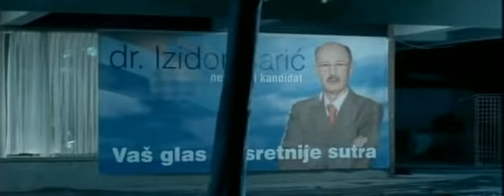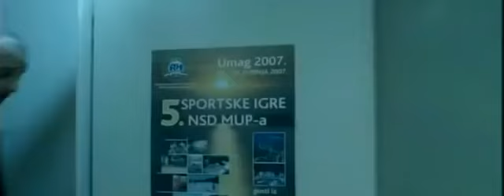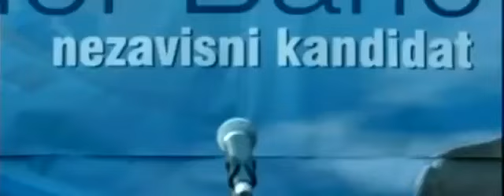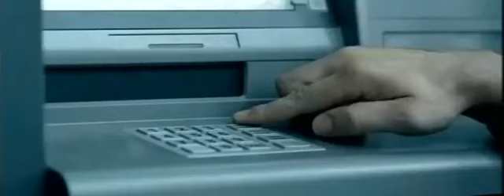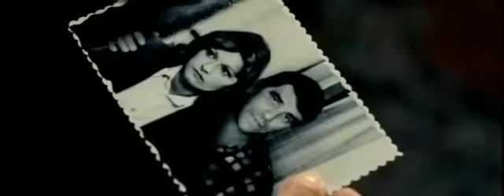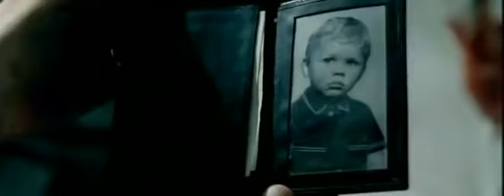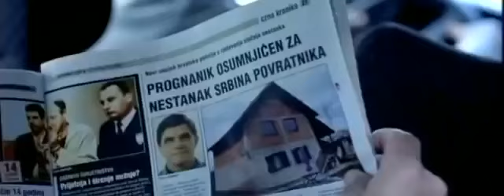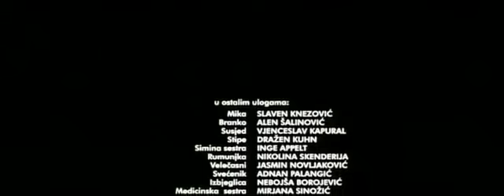Domaci Filmovi 2016 Domaci Filmovi Novi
Domaci Filmovi 2016, Domaci Filmovi Novi, Domaci filmovi komedije, domaci filmovi za gledanje ceo film, novi filmovi 2016 , novi filmovi domaci 2016. Nasi filmovi 2016, Domaci filmovi 2016 celi.